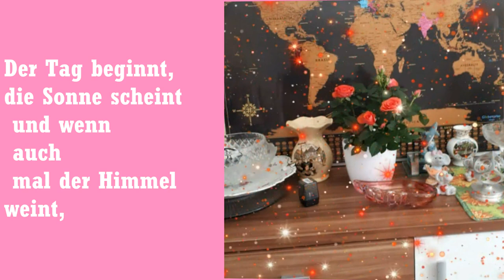guten Morgen Sprüche